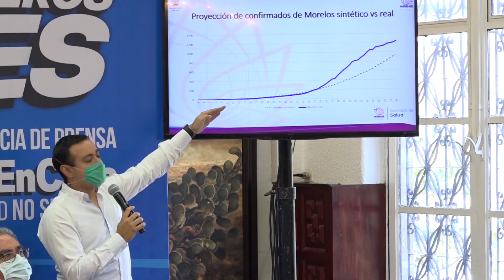Aspectos Conferencia de Prensa COVID19